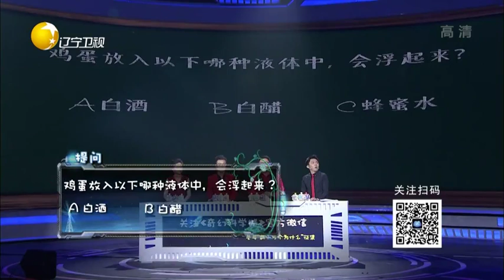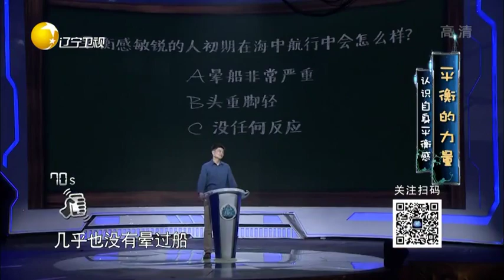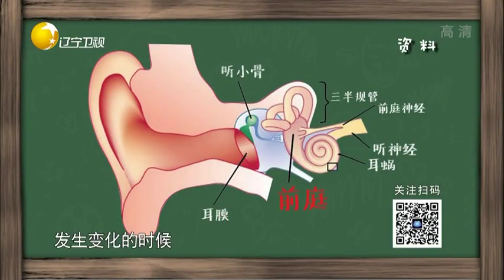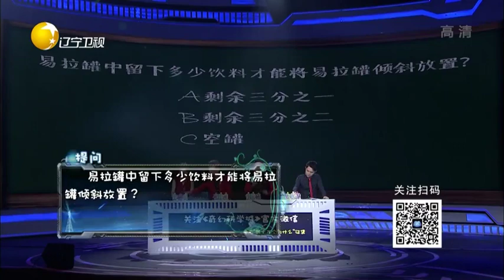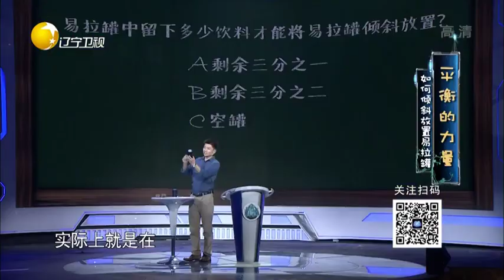奇幻科学城 20190911：平衡的力量 平衡无处不在